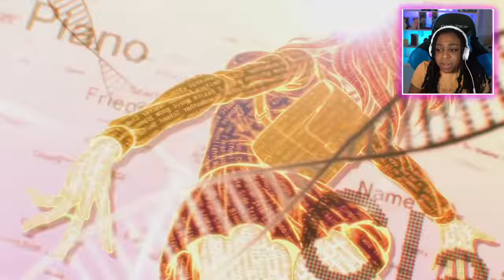HAPPY NEW YEAR!!! | Danganronpa V3: Killing Harmony Gameplay!! | Prologue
HAPPY NEW YEARS EVERYONE!!! HELLO 2021!!!
So to bring in the new year I am getting down to finally playing Danganronpa V3: Killing Harmony, the game yall would not let me forget about lol.
For those who do know what's going to happen: PLEASE NO SPOILERS IN THE COMMENTS FOR THOSE WHO ARE NEW LIKE ME AND OTHERS!!!